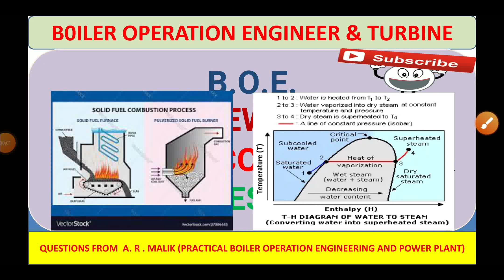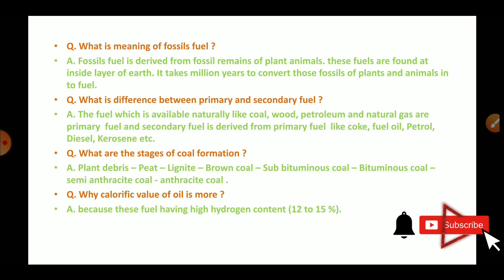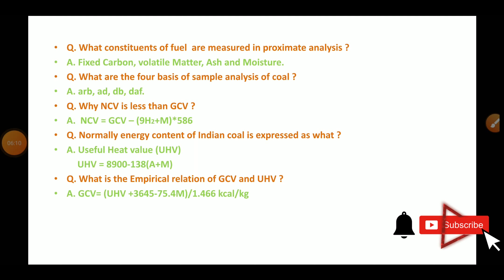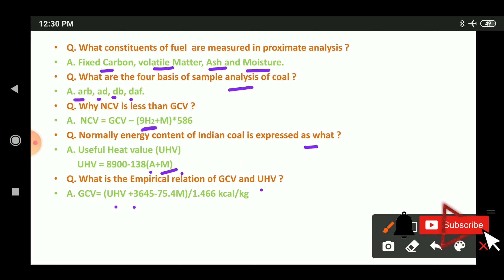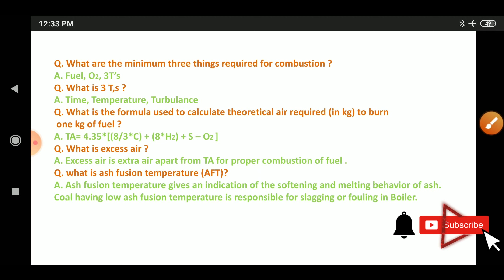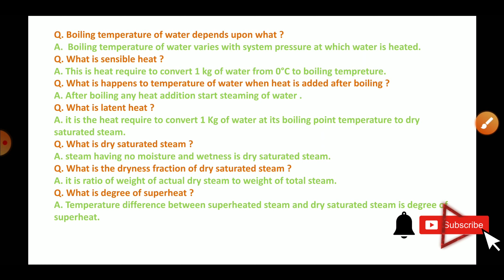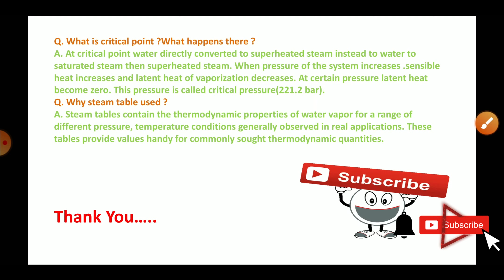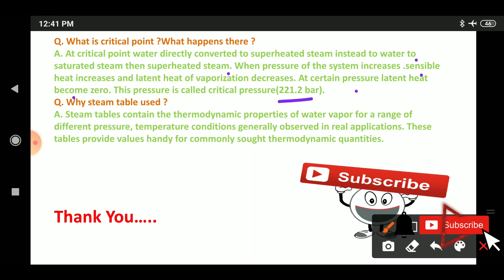B.O.E. INTERVIEW // FUEL AND COMBUSTION // PROPERTIES OF STEAM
Hi friends you all will find me on following link for any query related to BOE and BOILER ATTENDANT preparation and also Turbine related queries you can also reach me at following platform TELEGRAM INSTAGRAM ajitpandey4211